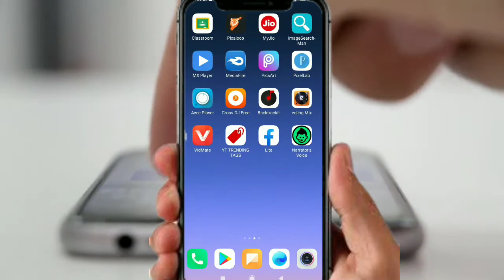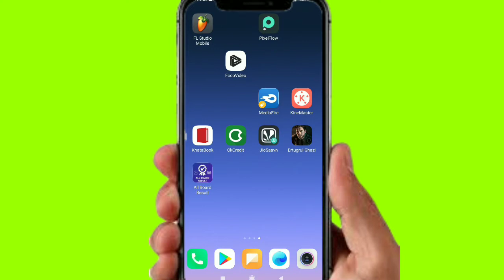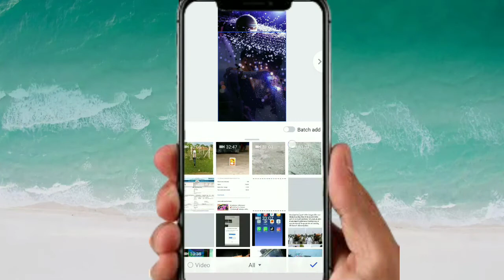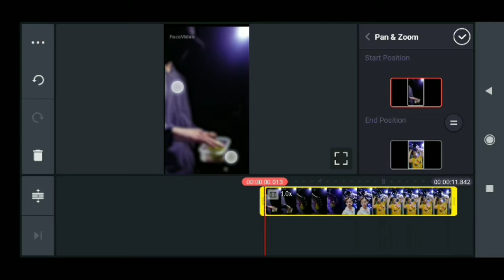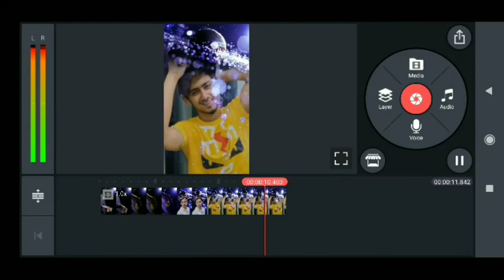Tiktok new trend ball photo video tutorial | Tiktok pe ball ghumane pe photo wali video kaise banaye